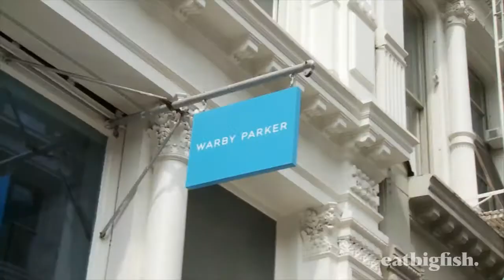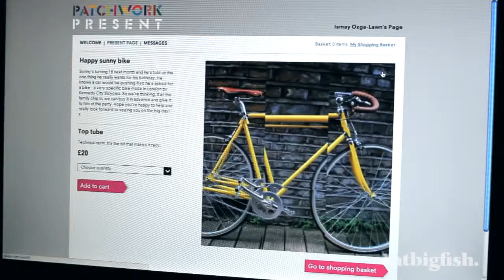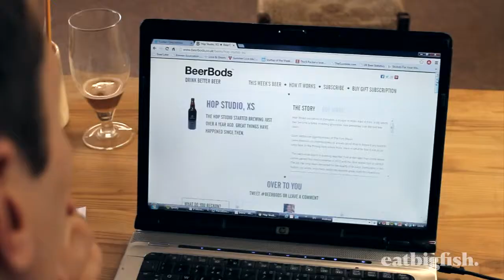Challenger Highlights 2013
Another great year for the Challenger Project as we talked to and learned from a whole new bunch of Challengers from across the UK and around the world. We hope you enjoy our final film of the year which is a compilation of some of our highlights from our research this year.

Merry Christmas all, see you in the New Year from all at eatbigfish.